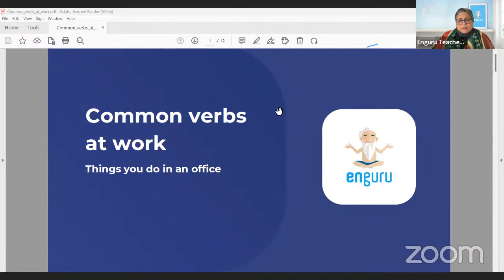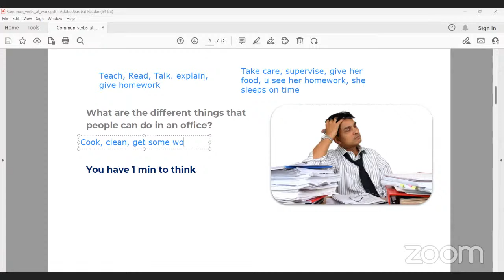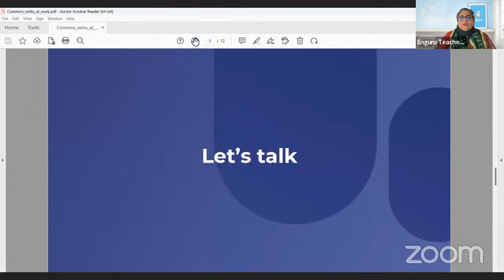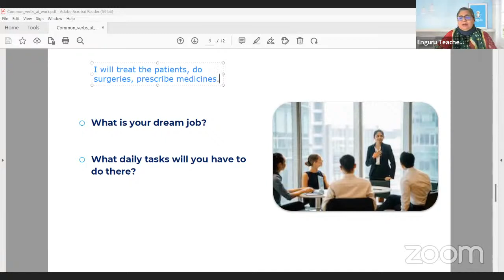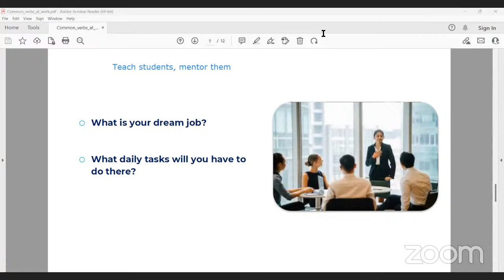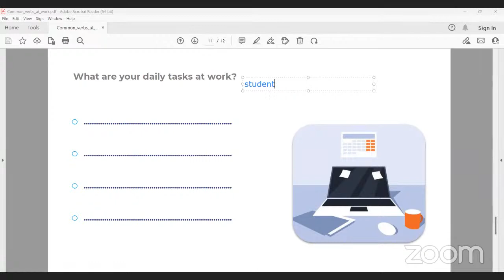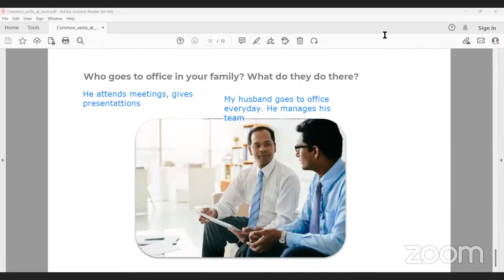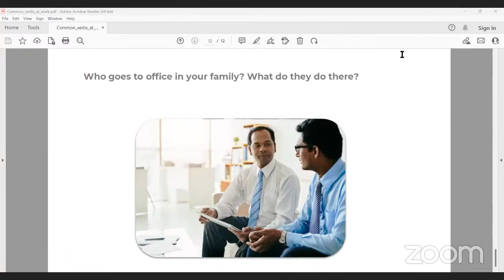common verbs at work| Spoken English classes with rani rohra | enguru: India ka English guru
🎥🔴📚 Welcome to enguru's LIVE stream of Spoken English class! 🙌🏽💬 In this class, our expert teachers will help you improve your English speaking skills through fun and interactive activities. 🤩🗣️ You'll learn about pronunciation, grammar, vocabulary, and more! 💯🌟 Join us now and practice speaking English with other learners from around the world! 🌎👋🏽 Let's improve our English together! 🤗👨‍🏫

Download the enguru app today to learn English